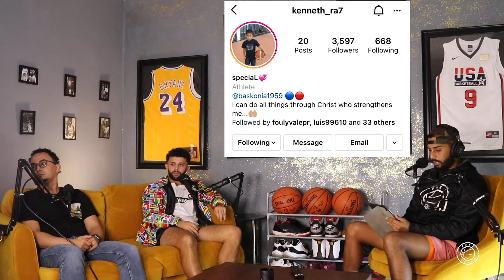Curry es mejor que Allen Iverson! Nuevo invitado🔥